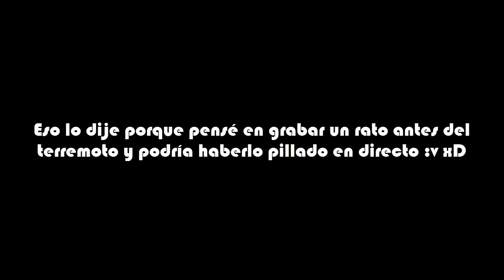TODAS LAS MUERTES y MEJORES MOMENTOS | Pokémon Diamante Randomlocke